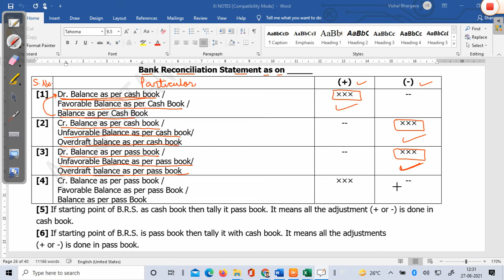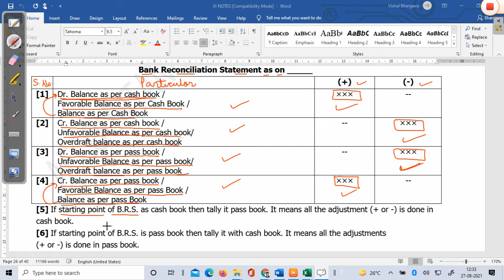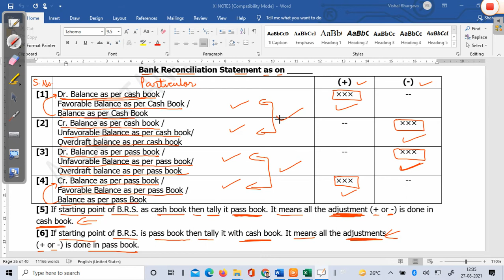BRS PART - 2